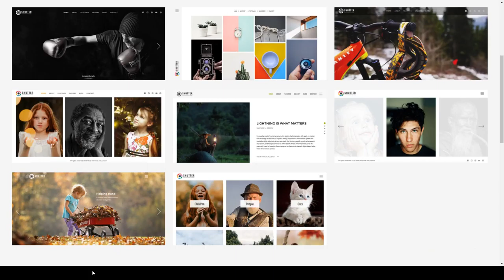Kassia - Photography WordPress Theme freelancer agency Website Builder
Columns 1

 Layout Responsive

 Tags agency, business, clean, corporate, creative, freelancer, gallery, modern, photography, portfolio, portfolio theme, responsive, showcase, simple, useful